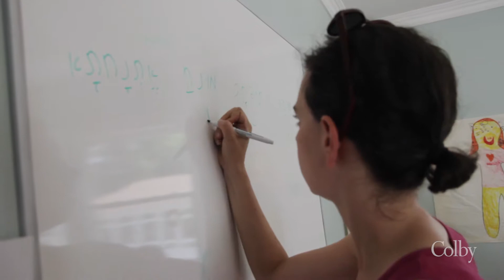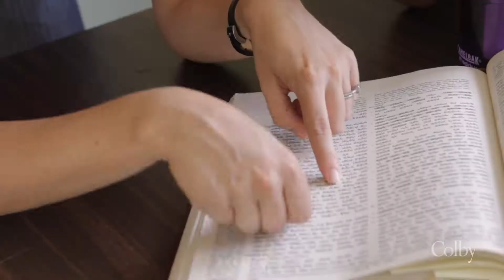What is the Center for Small Town Jewish Life?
The Center for Small Town Jewish Life creates vibrant Jewish experiences and networks in Maine through multigenerational educational and cultural programs. We aim to replicate our models and programs national wide to bring the best of Jewish life to those who live outside of major urban centers.